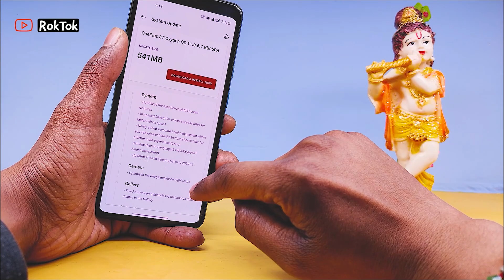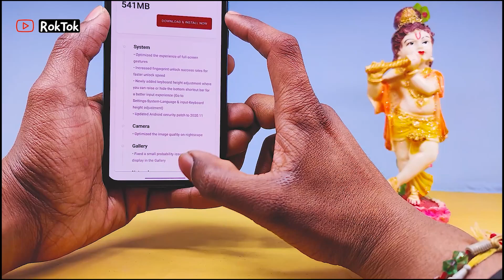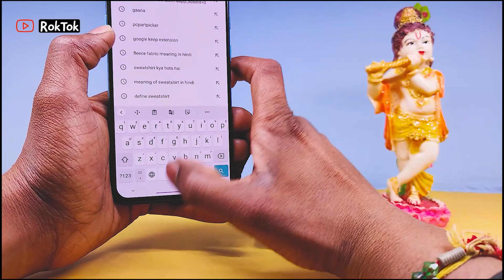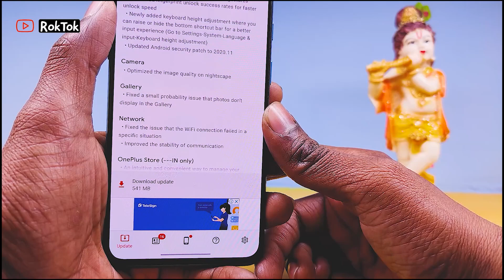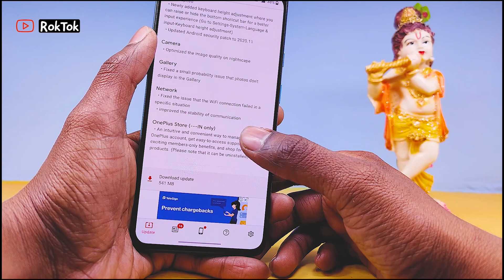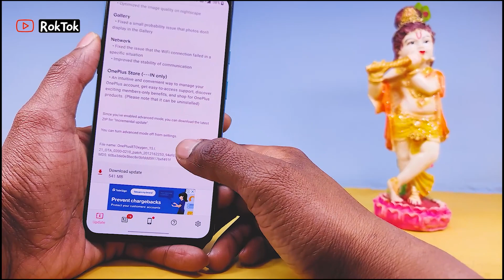OnePlus 8T Oxygen os11.0.6.7 Many Bugs Wala Update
Change Log

System
Optimized the experience of full-screen gestures
Increased fingerprint unlock success rates for faster unlock speed
Newly added keyboard height adjustment where you can raise or hide the bottom shortcut bar for a better input experience (Go to Settings-System-Language & input-Keyboard height adjustment)

Camera
Optimized the image quality on nightscape

Gallery
Fixed a small probability issue that photos don’t display in the Gallery

Network
Fixed the issue that the WiFi connection failed in a specific situation
Improved the stability of communication

OnePlus Store (—IN only)
An intuitive and convenient way to manage your OnePlus account, get easy-to-access support, discover exciting members-only benefits, and shop for OnePlus products. (Please note that it can be uninstalled)

Oxygen OS 11 Waiting Devices

• OnePlus Nord
• OnePlus 7T Pro 5G McLaren
• OnePlus 7T Pro
• OnePlus 7T
• OnePlus 7
• OnePlus 6T McLaren
• OnePlus 6T
• OnePlus 6